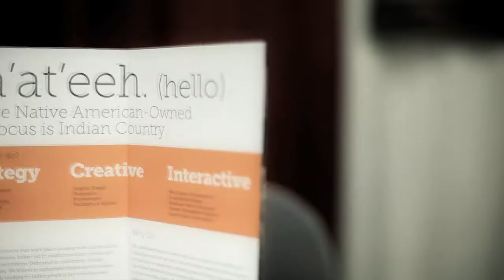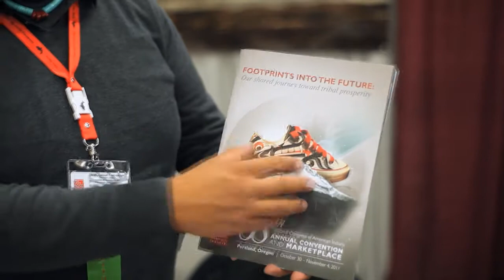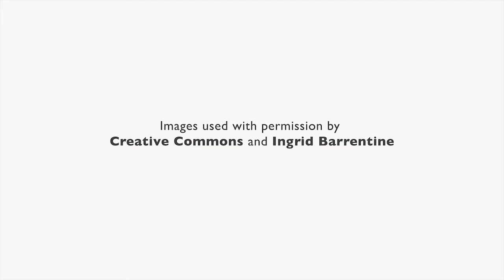Young Local Leaders - NCAI's 68th Annual Convention & Marketplace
Members of NCAI come together to share and learn about community resources and collaborative opportunities to uplift Native people and communities.